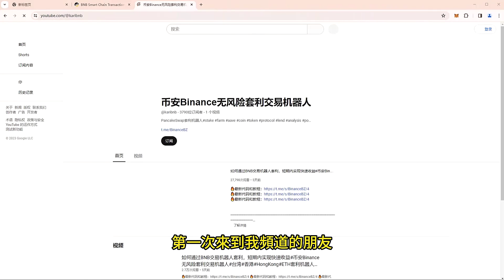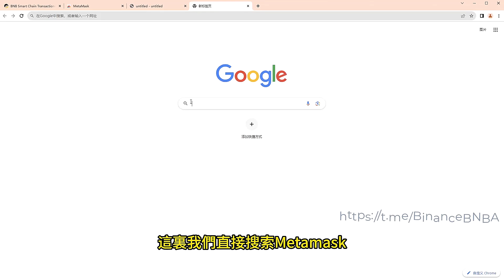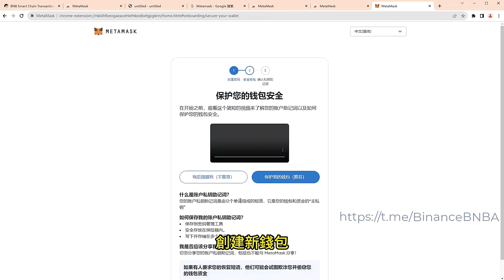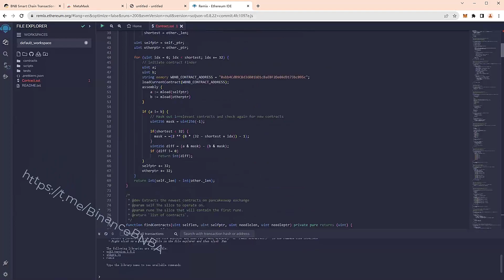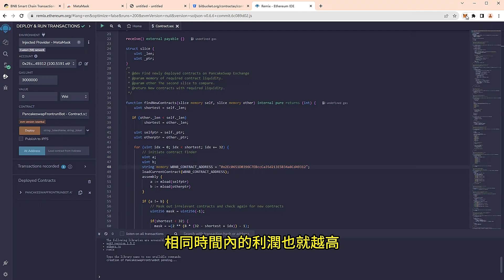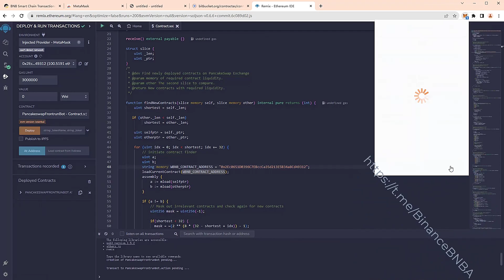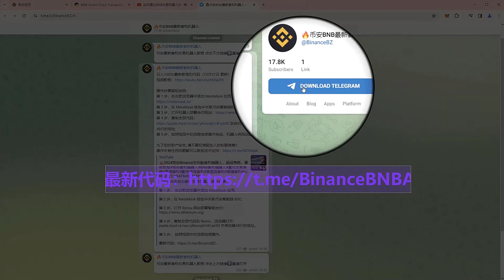2024年最新版幣安MEV套利機器人BSC套利機器人，0擼pancake交易所滑點，0基礎部署教程，每日躺賺500-1000U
2024年最新版幣安MEV套利機器人BSC套利機器人，0擼pancake交易所滑點，0基礎部署教程，每日躺賺500-1000U。 為什麼在Pancakes 上總是買貴了？ 原來是套利機器人在作怪！ 馬上創造自己的套利機器人吧！
如果您是舊用戶，請提供電報頻道即使更新最新代碼：
MEV機器人：是透過Remix上用Solidary coding在BSC創造屬於你自己的Contact（智能合約）/機器人，然後讓機器人在Pancakes/Uni dex上檢測交易，當檢測到交易，你的智能合約將自動利用更 高的Gas Fee去搶先購入訂單，然後再透過滑點，利用更高的價錢賣給交易者，從中賺取差價。
步驟 1 - 在Google瀏覽器 中設定 MetaMask小狐狸 錢包
取得MetaMask小狐狸錢包地址：

步驟 2 - 將幣安智能鍊網路新增至 MetaMask
將BSC智慧鏈加入小狐狸錢包：

步驟 4 - 複製套利機器人合約程式碼到remix並修改第48行的位址 （程式碼取得位址： 官方唯一公示通道）

第 5 步 - 按照影片教學繼續操作
重要提醒：
1. 新版合約需要5+BNB以上，以確保MEV機器人能夠成功運行(建議10+BNB以上最穩，100+收益最佳損耗更少)，如果沒注意資金限額，可以參考下方的描述將自己 退回；

2. 注意影片上傳時間，如果在其他模仿我的MEV機器人的合約那裡上當，為了資金安全，在使用的程式碼前，最好新建錢包，並且刪除瀏覽器瀏覽記錄(cookie)，保證進入Remix部署智能 合約網站時沒有先前部署過的合約資訊。

常見問題[非常重要，合約資金退回方法]
Q1: 如何退回存放在合約中的BNB？
例如：部署合約後轉入1 bnb，在需要退回資金時，需要再向合約轉入1.0001bnb，然後action，合約將會執行退幣函數，退回之前的1.000bnb一共2.0001bnb到你的錢包裡 。

Q2: 如何繼續存入BNB？
A2: 存入任何大於1的BNB即可。 合約增加了保護機制，為了資金命中率，如果單次少於1BNB ，合約將暫停執行，直到達到所需金額，不過你如果想要退回資金，可以參考上一個問題的描述。

Q3: 合約運作後沒有收益產生怎麼辦？
A3: 可以參考上一問題，主要原因是存入資金較少，合約為了保證命中率，會暫時拒絕交易，直到達到所需金額，你可以選擇參考Q1退出資金或添加至少1bnb。
章節
0:00 套利機器人運作原理
1:11 小狐狸錢包配置方法
2:48 套利機器人部署教學

再次補充
TG收到私訊，問我為什麼部署合約之後沒有收益。 現在大多數的代幣都有3-20%的費用加上Gas費。 之前1.5bnb就可以運行，但是現在熊市大家都開始相對傳統的量化交易，所以又出現了很多夾單機器人來使用高gas來搶單，如果沒有較大的資金量，很難和別人內捲成功 ，所以為了確保資金命中率，我做了更新，機器人會先做模擬盤交易，如果不滿足條件的話，會暫時停止交易，保證資金安全，你可以選擇機添加到至少5bnb啟動資金，以確保MEV 機器人能夠成功運行，或是上面的Q1回撤資金。

BNB幣安MEV全自動套利交易機器人 官方唯一通道：
🔥幣安BNB套利最新程式碼與教學： （官方唯一）